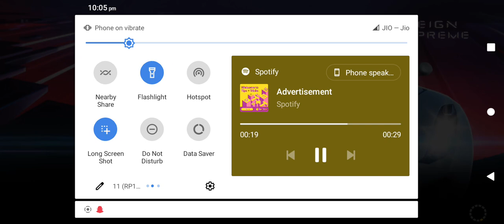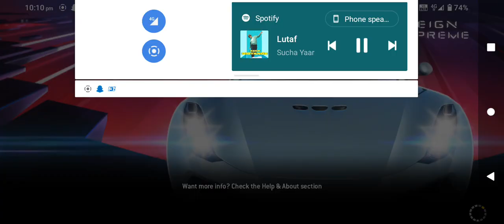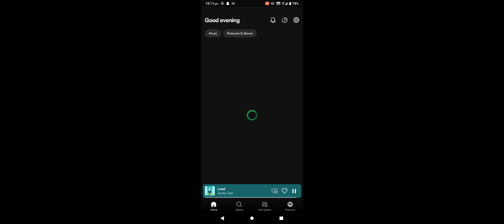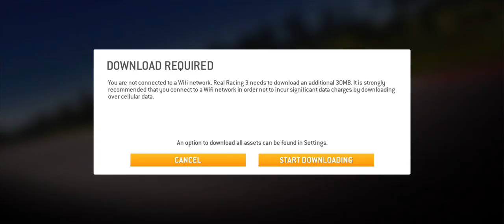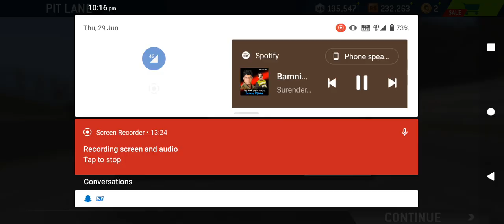Koenigsegg Regera ||Full modified paint, alloys,exhaust & spoiler||only one in India